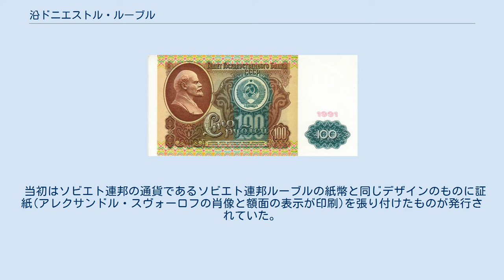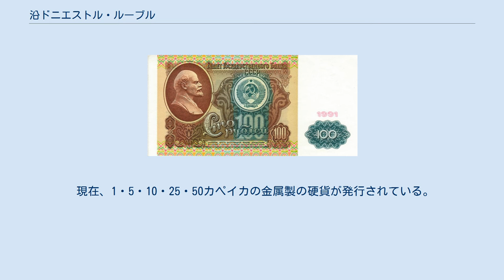沿ドニエストル・ルーブル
沿ドニエストル・ルーブル（えん - 、рублэ транснистрянэ）は、モルドバ東部の未承認国家・沿ドニエストル共和国の通貨。
補助通貨はカペイカ（1ルーブル＝100カペイカ）で、略称はPRB。
ISO 4217の通貨コードは存在しない。
 PRB100ルーブル紙幣(ソ連紙幣に証紙を貼付) ソ連国立中央銀行100ルーブル紙幣 1990年にモルドバからの分離・独立を宣言した沿ドニエストル共和国政府は1994年に中央銀行の沿ドニエストル共和国銀行を設立し、モルドバの通貨・レウとは異なる独自通貨としてPRBの発行を開始した。
 当初はソビエト連邦の通貨であるソビエト連邦ルーブルの紙幣と同じデザインのものに証紙(アレクサンドル・スヴォーロフの肖像と額面の表示が印刷)を張り付けたものが発行されていた。
 結局、1994年の内にハイパーインフレが発生し新しい通貨を発行。
新通貨は1PRB＝旧1000PRBのレートであったが、インフレの進行はその後も続き2000年には1PRB＝100万新PRBのデノミネーションを再度、実施した。
 2008年現在のレートは1ユーロ＝10PRB前後である。
 現在、1・5・10・25・50カペイカの金属製の硬貨が発行されている。
 2014年には、法定通貨として史上初かつ世界唯一のプラスチック貨として、1・3・5・10ルーブル硬貨が発行されたが、これらは現在では製造されていない。